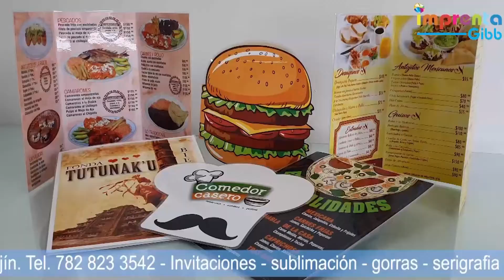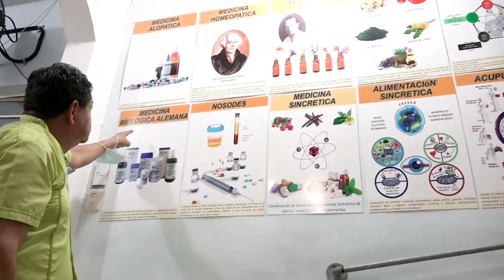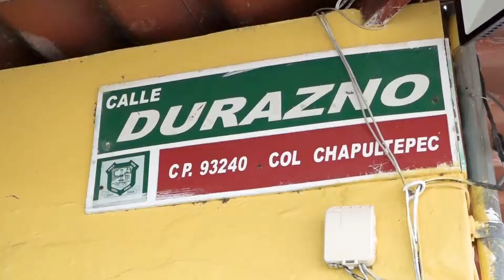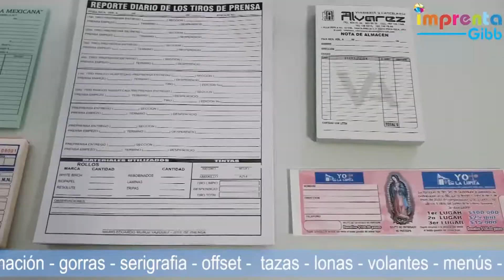La Opinión Noticias Multimedia con Mireya Ulloa 09-11-21